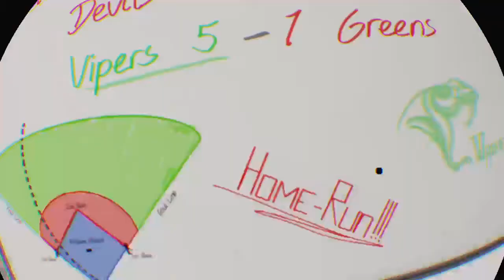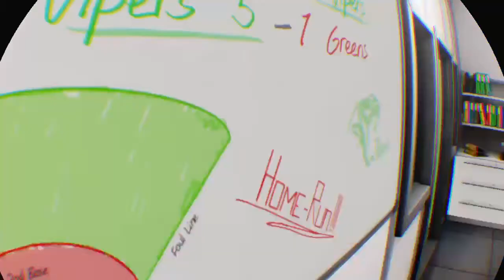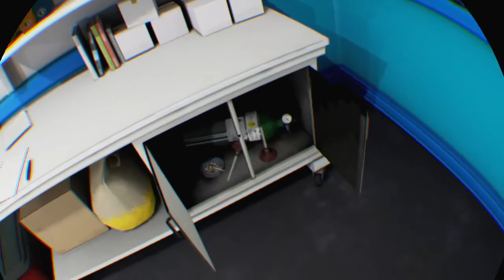The assembly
Hi everyone tom here and todays game is the assembly i've never played this before so enjoy the video